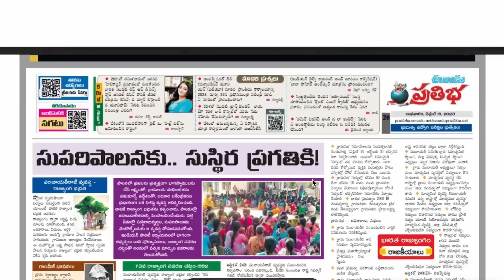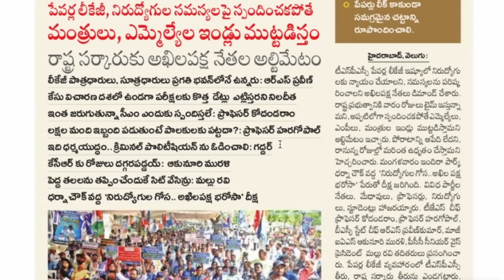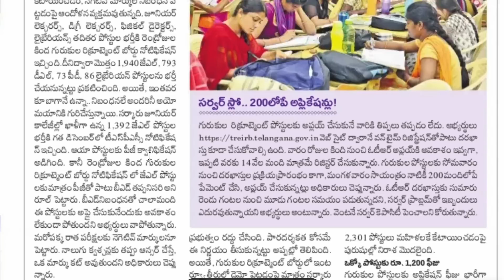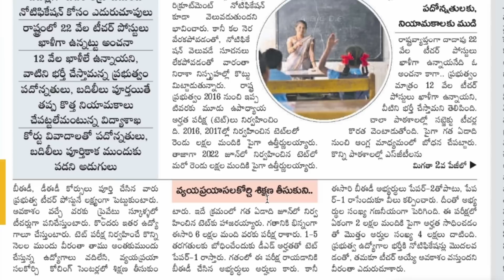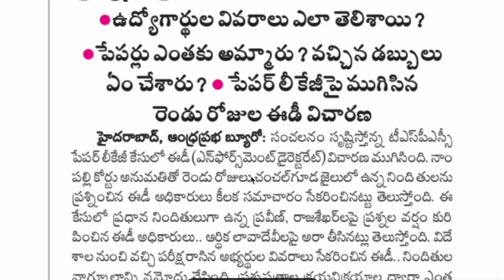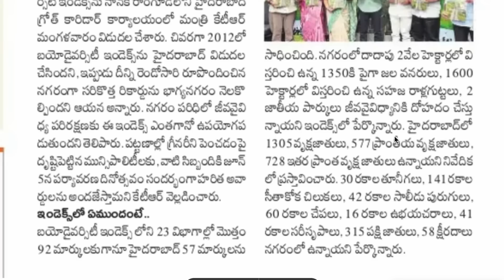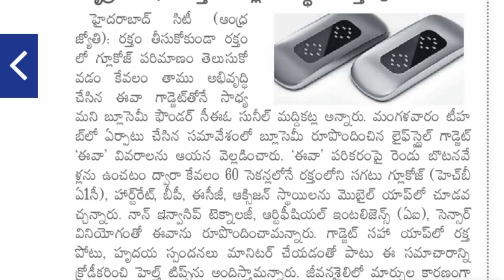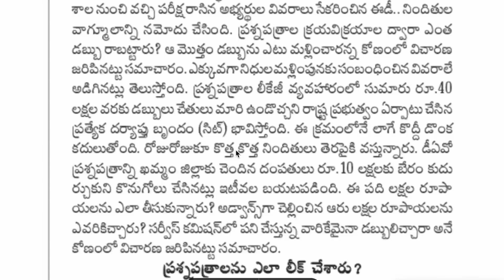🔥వారంలో తేల్చాలి-లేకుంటే ముట్టడి| 12 వేల జాబ్స్ ఎప్పుడు?|ఇక తెలుగులో పరీక్షలు|కరెంట్ అఫైర్స్|TSPSC